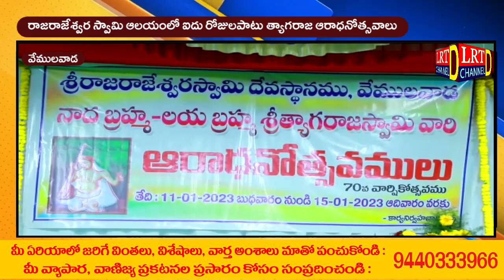రాజరాజేశ్వర స్వామి ఆలయంలో ఐదు రోజులపాటు త్యాగరాజ ఆరాధనోత్సవాలు